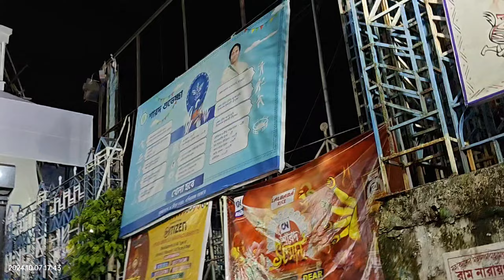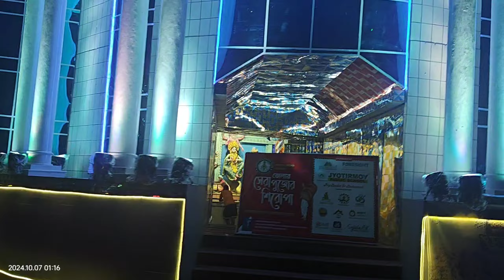Puja & Pandels ; Fun Vlogging With Friends ; Clash Of Clans